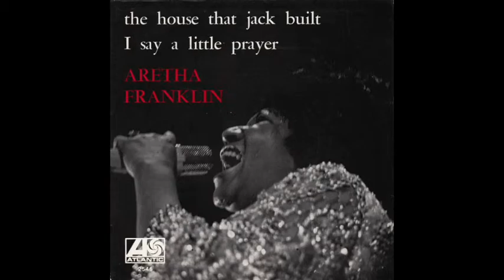ARETHA FRANKLIN - I SAY A LITTLE PRAYER - VINYL